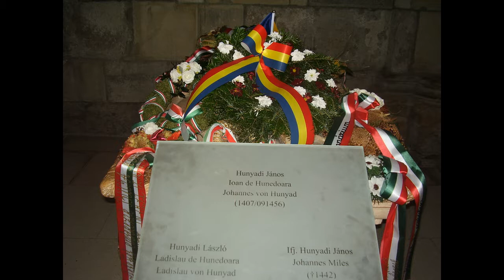Római katolikus templomok 4